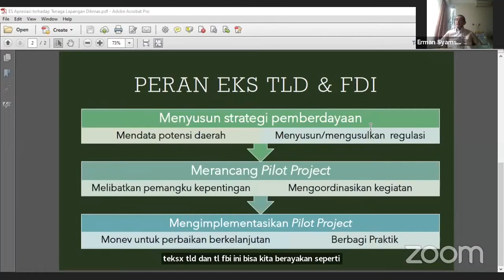Pendekatan untuk meningkatkan literasi di bidang pendidikan kejuruan | Dr. Erman Syamsuddin